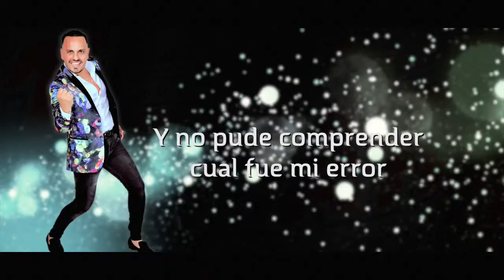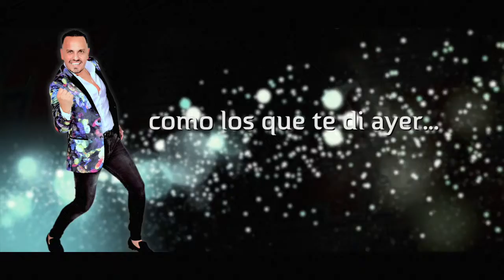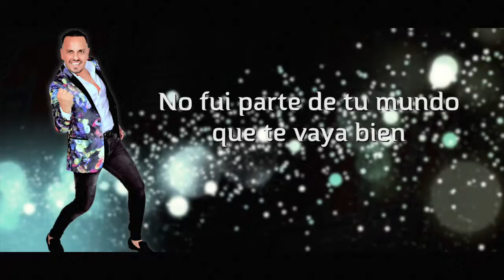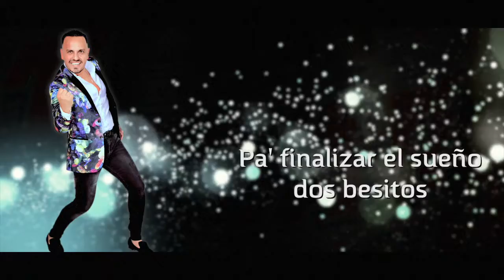Las Tecates - Carlos Sarabia (Video Lyric)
Les dejamos este buenísimo tema en su versión lyric para toda la raza que nos sigue.

Nunca quisiste entender cuanto te amaba
Y no pude comprender cual fue mi error
Poco a poco, mi corazón lastimabas
Mientras mis labios besaban los tuyos con tanto amor
No fui parte de tu mundo, que te vaya bien
Suerte con tu lista de hombres que hay por recorrer
Aunque muera por querer acariciarte
Cuando quieras regresarte, yo ya no voy a querer
Dime tu que voy a hacer para olvidarte
Si en mi vida toditito' te entregué
No más de hielera llena de tekates
Botellas de whisky para cruzarme bien
Ya que se acabe la noche tal vez duerma
Sueñe tu carita hermosa por última vez
Pa' finalizar el sueño dos besitos
Muy pegadito al oído como los que te di ayer
Aunque muera.